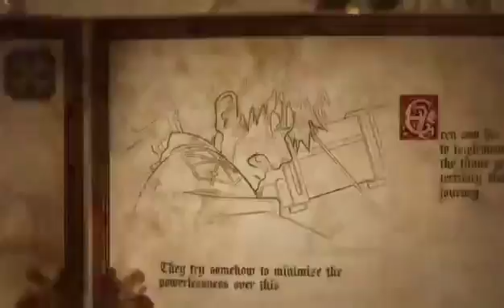Anime with CR7 AMV